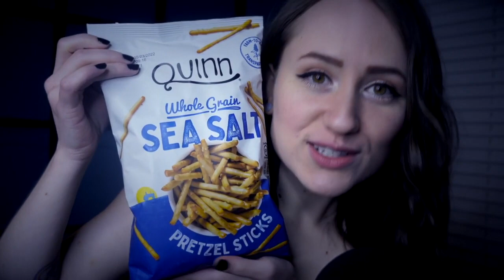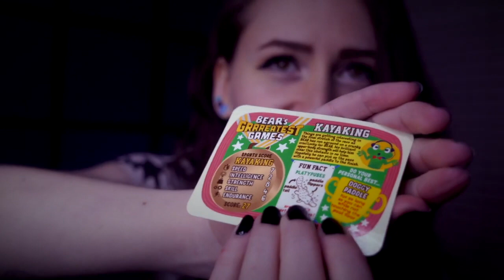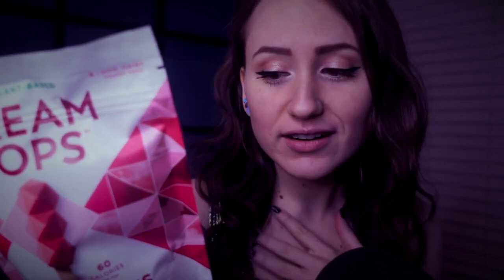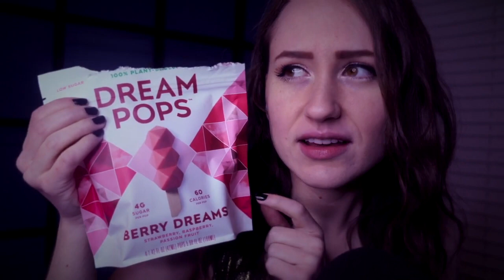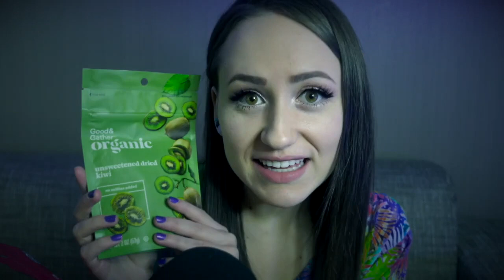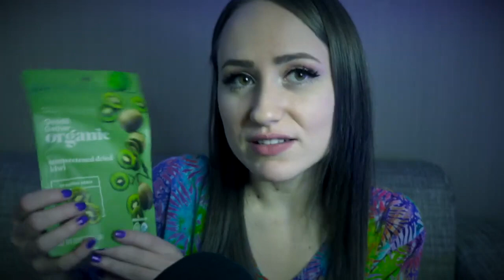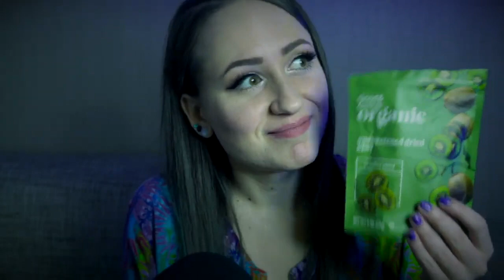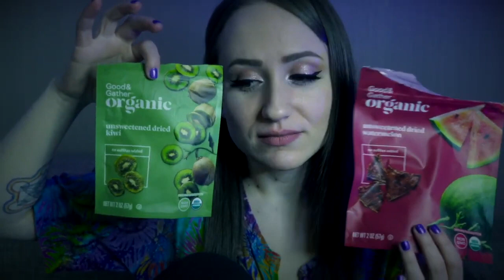ASMR SNACK TIME COMPILATION 2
This is a compilation video of a handful of my eating ASMR videos. Enjoy!

18+ itslizzielove dot com